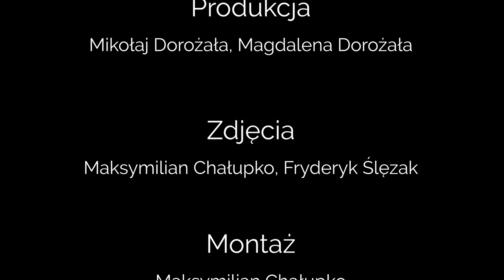Odc.3 | Wakacje od Mikołaja - Małopolska rowerem - najlepsze miejscówki z widokiem na Tatry!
Szlak Velo Dunajec i Velo Czorsztyn, to jedne z najpiękniejszych szlaków rowerowych w Polsce!

Jeśli planujecie weekend lub parę dni dłużej na rowerze pod Tatrami,  naprawdę warto pomyśleć o tych dwóch szlakach.